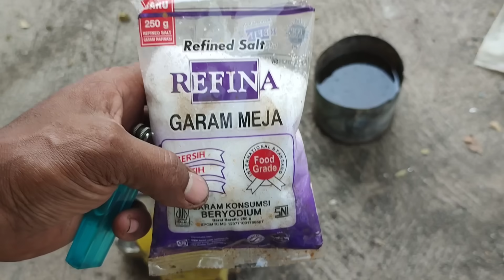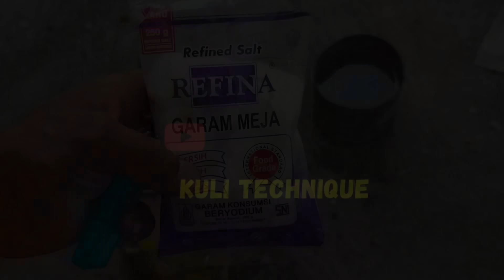This steel hardening technique is not taught in schools, quality TAPS hand drills